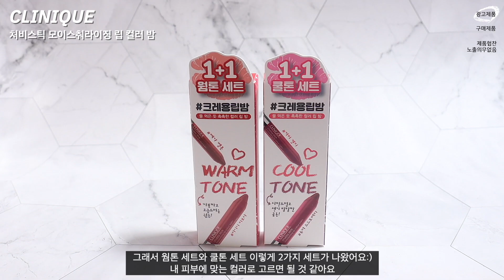에뛰드 캐시미어모브 전 이렇게 쓰고 있어요🙋🏻‍♀️4월 올리브영 크리니크 1+1 처비스틱, 쏙보습크림 프로모션🤩‼️[ 밀캣 / milkcat / 밀크캣 ]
**밀크캣의 룩스컬러**  퍼스널컬러 진단& 메이크업 클래스 코스, 비용, 예약 보러가기
▼▼▼▼ 더보기, 공지 꼭 봐주세요. 영상마다 할말이 있어효 ▼▼▼▼

📣절대 형광등이나, 집 LED 방 조명 등에서 색을 관찰하지 말아주세요.
색은 고출력 데이라이트 전문 조명 혹은 미세먼지 없는 맑은 날 12-2시 정도의 한 낮에
밖에서 주변 방해 광 없는 장소에서 관찰하여야 합니다:)

* 해당 영상은 크리니크의 PPL이 포함되어있습니다:)

00:00 영상 시작
00:22 ✨크리니크 4월 올리브영 1+1 쏙 보습크림 사용✨
01:12 데이지크 컨실러 (베이스)
02:36 투쿨포스쿨 아이브로우
03:02 은은 데일리 메이크업 1 -  에뛰드 캐시미어 모브 사용 시작
04:39 투쿨포스쿨 아이라이너
05:41 키스미 뷰러 + 메이블린 마스카라
06:07 기본 음영 데일리 메이크업 2
06:55 투쿨포스쿨 아이라이너
07:24 키스미 뷰러 + 메이블린 마스카라
07:29 은은한 메이크업 & 기본 음영 메이크업
07:38 ✨크리니크 4월 올리브영 1+1 처비스틱✨
08:35 기본 음영 메이크업으로 모두 메이크업 완성+ 한마디
09:38 ✨크리니크 1+1 놓치지 마세요🙋🏻‍♀️✨

* 리플 중요 공지 : 네티켓을 지켜주세요:)
세상에는 다양한 해답이 있습니다. 인생에 정답은 없더라구요.
다른 의견을 표현하실 때는 본인을 위해 그리고 타인을 위해서도, 정중히 예의를 지켜주시길 바랍니다.
아 다르고 어 다르더라구요:) ㅎㅎ
예의없고, 인신공격을 하며 상처를 주거나, 심하게 강요하는 댓글은 삭제, 법적 처리 하고있습니다.